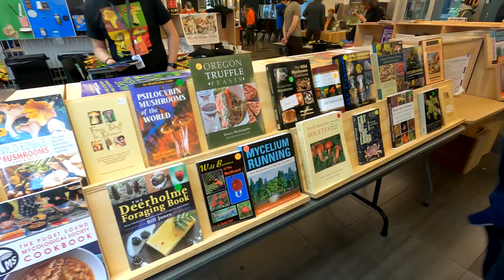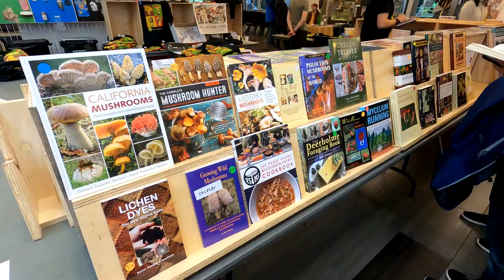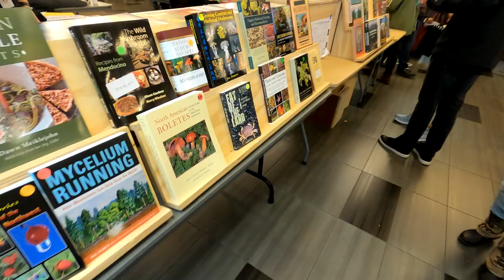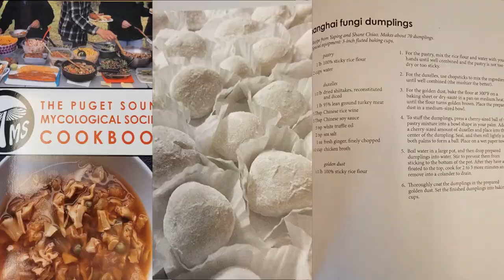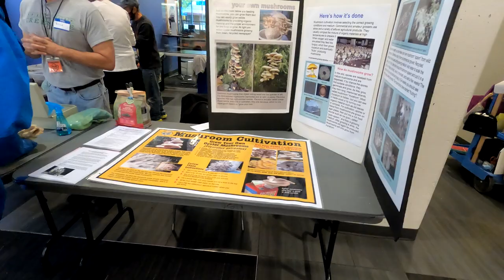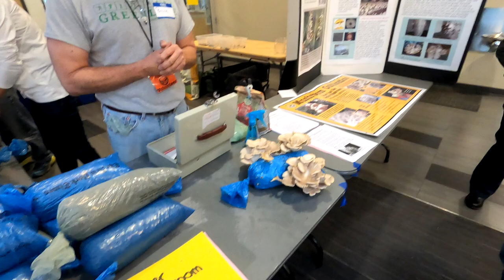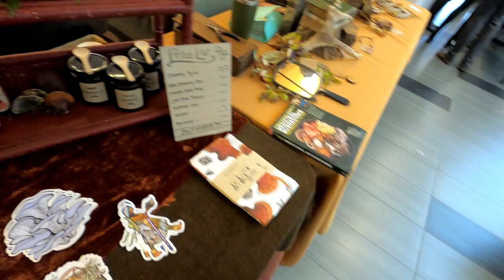Wild Mushroom Show, Oct. 2021 Seattle Washington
PSMS Mshroom Show 2021 Seattle Washington

■神仙伴侣Shane Ping Style，将经历体验分享给大家，如果你喜欢我们的故事，请您在视频下方留言交流，提出要求，我们将尽快回应。